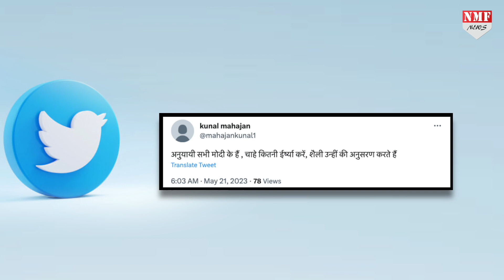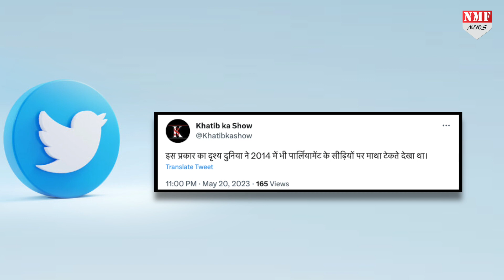DK Shivkumar ने Modi की नकल की तो फिर Social Media पर जनता उन्हें मोदी भक्त कहने लगी!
कर्नाटक के नए नवेले डिप्टी सीएम डीके शिवकुमार ने कुछ ऐसा कर दिया कि उनपर मोदी भक्त होने का टैग लग गया….क्या सच में मोदी भक्त हैं डीके शिवकुमार….या मोदी की नक़ल करने में माहिर हैं?

Producer- Nivedita